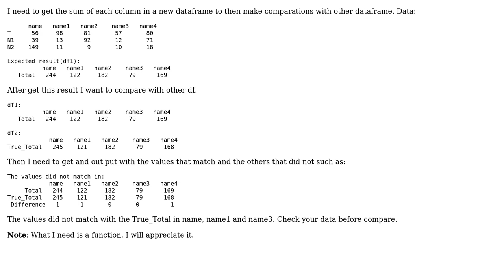Get a dataframe of the sum of each indivicual column to then compare with other dataframe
With thanks & praise to God, and with thanks to the many people who have made this project possible! You are responsible for your own actions.